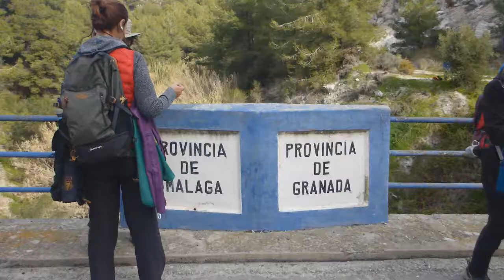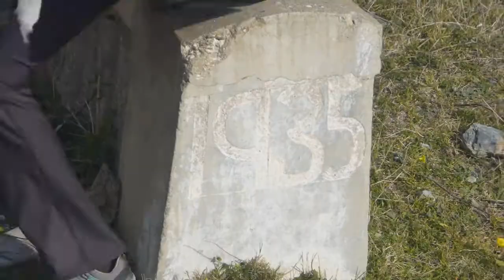Marcha memorialista La Desbandá 2018 Nerja a Castell de Ferro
Resumen de las etapas Nerja a Almuñecar, Almuñecar a Salobreña y Motril a Castell de Ferro dentro de l II Marcha senderista y de la XII marcha memorialista Almuñecar a Salobreña